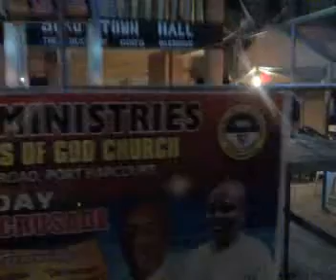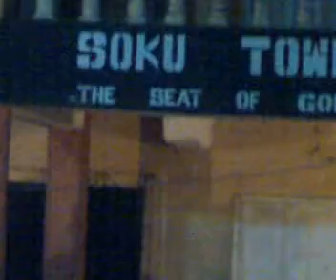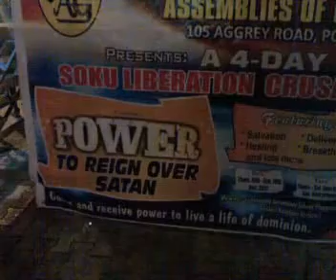SOKU LIBRATION CRUSADE 15 11 12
Officiated By Rev Evangelist Emmanuel Ilo